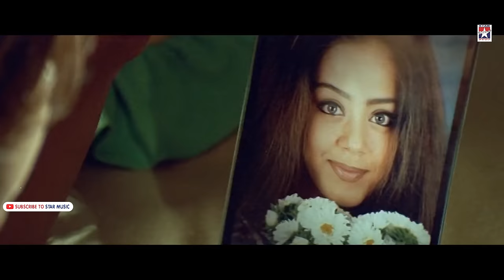Kadhal Vandhadhum Video Song | Poovellam Un Vaasam Tamil Movie | Ajith Kumar | Jyothika | Vidyasagar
Kadhal Vandhadhum / Kadhal Vanthathum video song from the Poovellam Un Vaasam Tamil, featuring  Ajith Kumar and Jyothika in lead roles. Directed by Ezhil , produced by Viswanathan Ravichandran, music composed by Vidyasagar.

Song: Kadhal Vandhadhum / Kadhal Vanthathum
Singer: K.J. Yesudas, Sadana Sargam

Star cast:  Ajith Kumar,  Jyothika, Sivakumar, Ragu, Kovai Sarala,
Director: Ezhil
Producer: Viswanathan Ravichandran